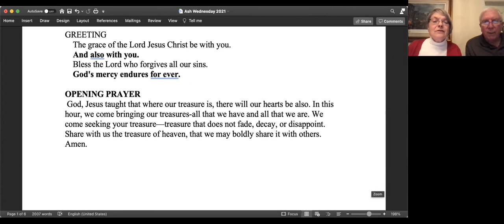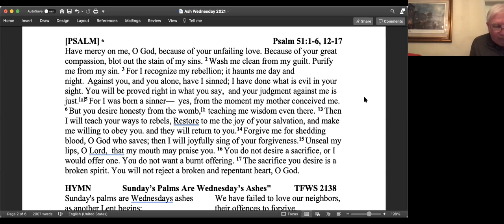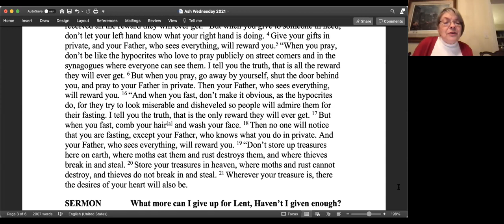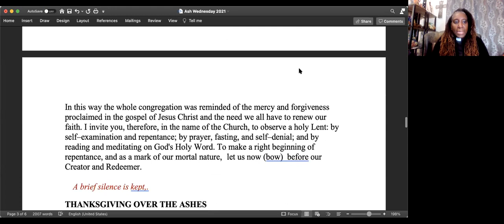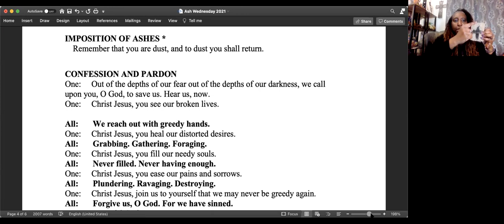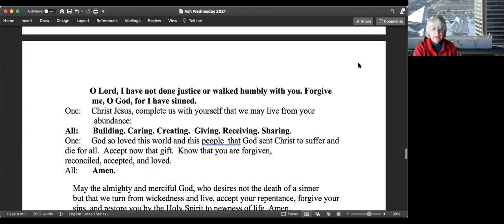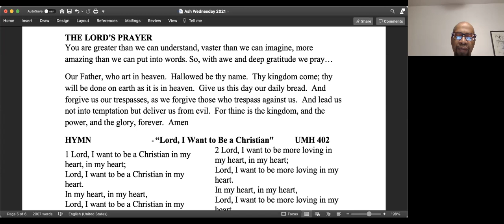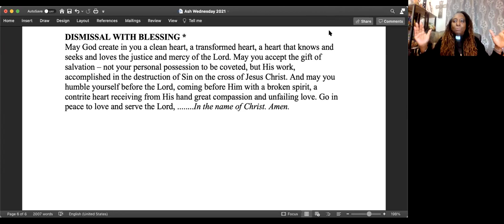February 17, 2021 Ash Wednesday Service